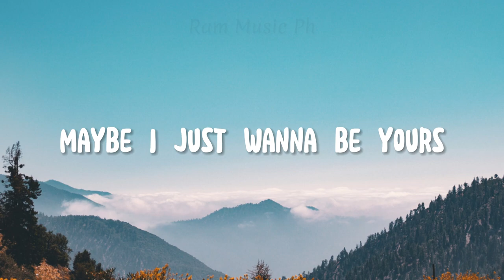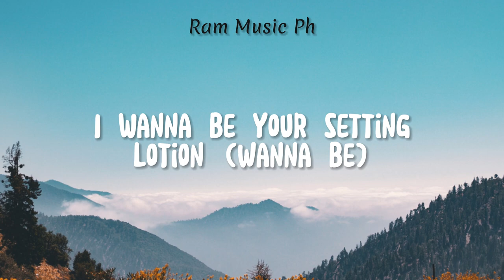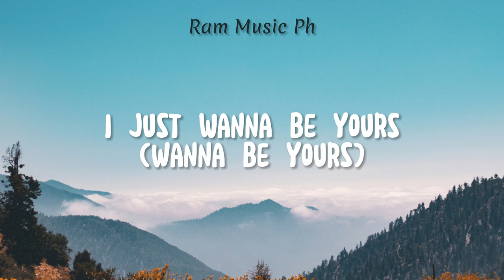I wanna Be Yours - Arctic Monkeys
♫ Arctic Monkeys - I Wanna Be Yours

(Lyrics):
[Verse 1]

Arctic Monkeys Lyrics I Wanna Be Yours,